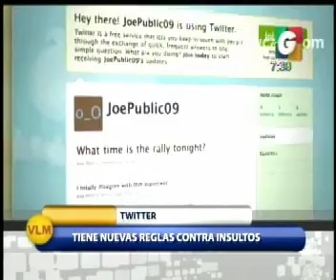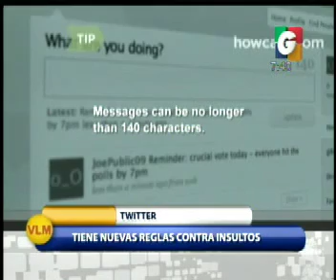Deporte Internacional - Avances